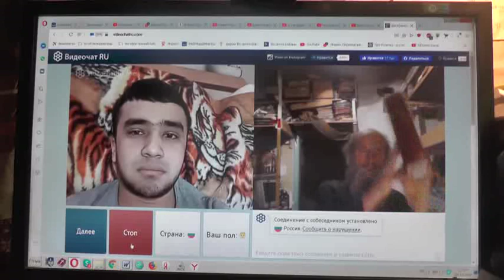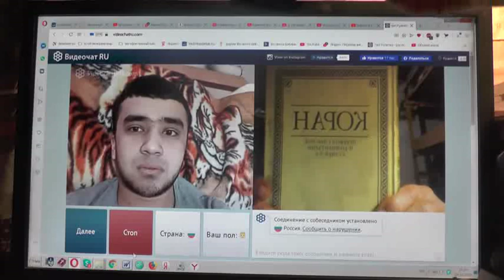№175. Иоан.3:36 Верующий в Сына имеет жизнь вечную,..